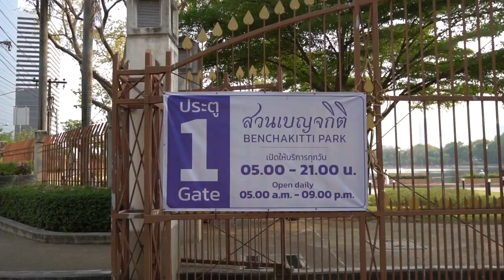You MUST Visit Bangkok's BEST Park (Benchakitti Park) | vlog 029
In this video, I visit Benchakitti Park to see the sunset and flower blossoms. What a unique park within the city of Bangkok.
Vlog 029
🔻Video Chapters🔻
00:16 Introduction
01:15 Benjakitti Park Lake View
03:10 Convention Center Next To Park
05:30 Dinner Sunset At The Park
11:30 Skywalks At Night In The Park
12:00 Photo Shoots At The Park
13:00 Where To Relax In The Park
15:15 Bike Lanes In The Park
16:50 Bridges Over Water
18:00 Final Thoughts